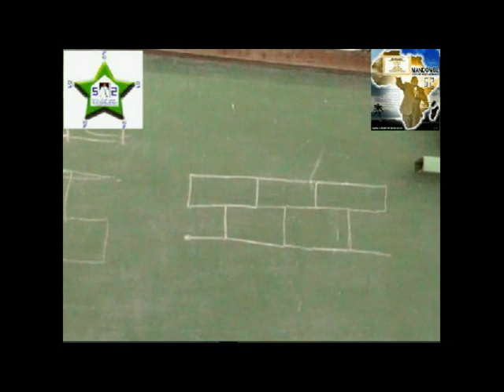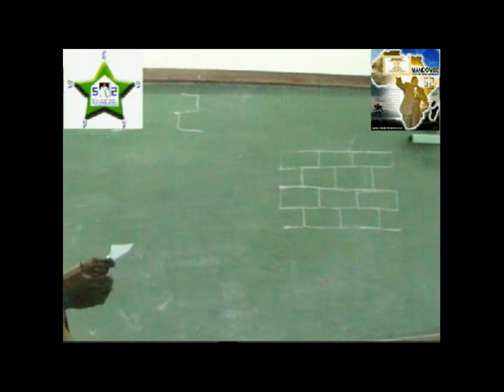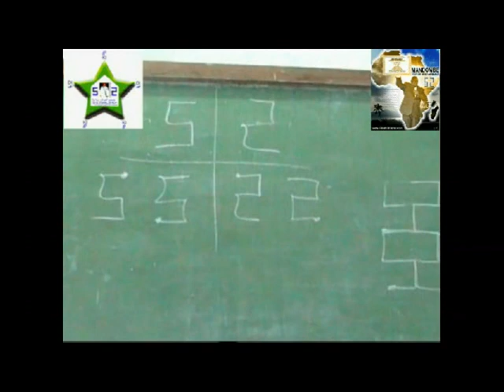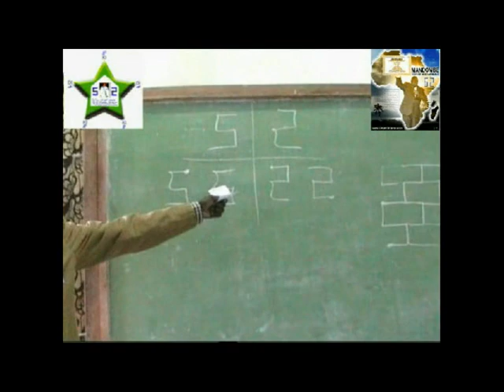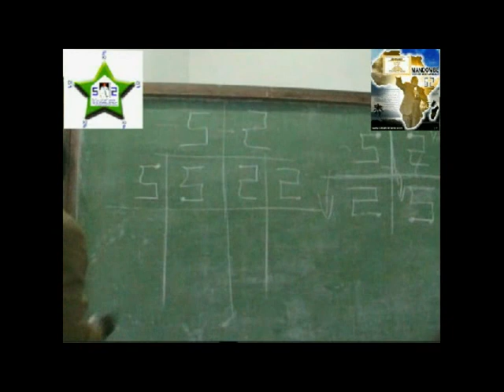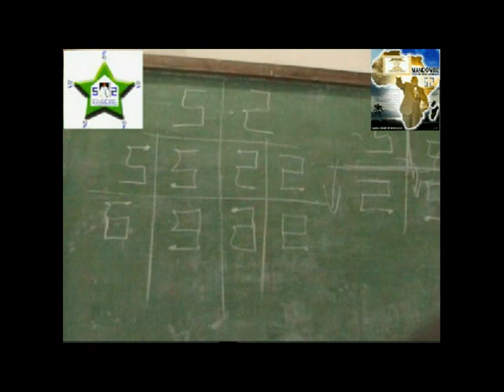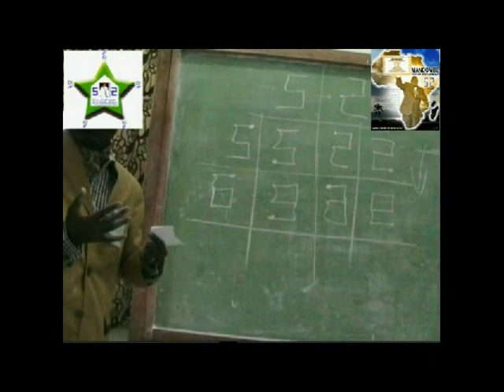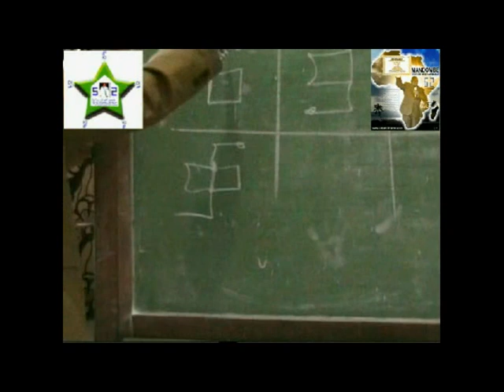KIMBANGUISME : Special MA-NDOMBE LA SCIENCE POUR LE DEVELOPPEMENT DE L'AFRIQUE vol 5